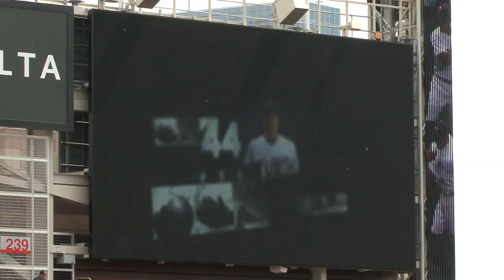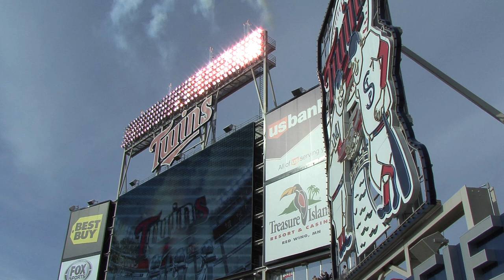The Kyle Gibson Show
Unless you were deep in the forest or floating in the middle of a lake you probably heard that Kyle Gibson won his major league debut on Saturday.

It feels like years have gone by since fans starting hearing and talking about Gibson's potential.  It feels like years because it has been.  He was drafted in 2009.  He was injured, had the Tommy John surgery and is now recovered.

The hype Saturday was evident.  So I decided to put together a little moving picture show, add some music, transitions and sound effects to hype it up a little more.